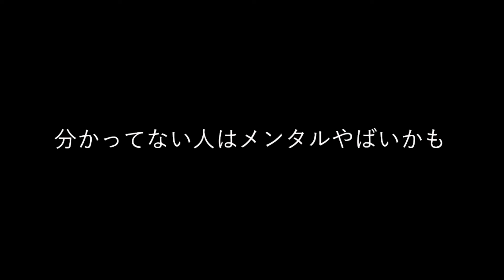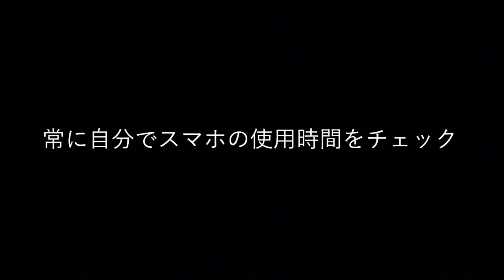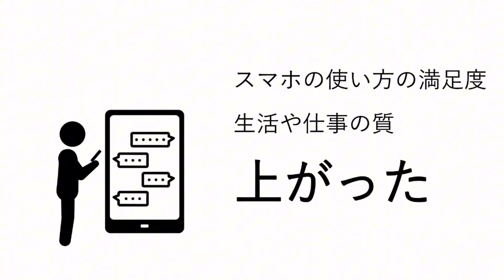死にたい消えたい人はこの時間が長すぎる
本当にあなたは死にたいんですか？
このチャンネルでは、自分の心の闇の部分がなぜ生まれるのか。この気持ちの正体は何なのかを解説します。

皆さんの心が少しでも軽くなれば幸いです。
メンバーシップでは年齢制限のついたダークな雑学を解説しています。

参考文献

＊この動画は運営者が個人的に情報を集め独断と偏見でまとめたものです。
運営者は研究者ではないので厳密な検証は行っておりません。ご了承の上お聞きください。